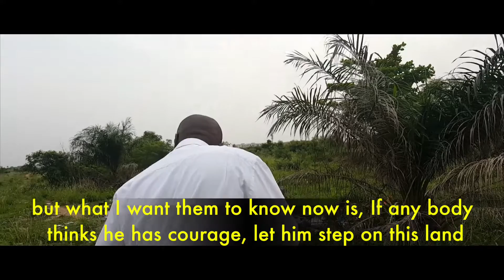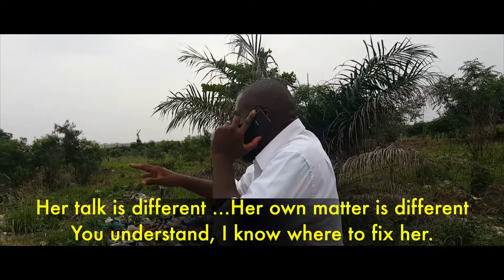Igbo Comedy - Onye Iwe ( Waste Land )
The Chuks Comedy Court Presents Onye Iwe, 'Waste Land' episode 14 but  Season 2 episode 1.